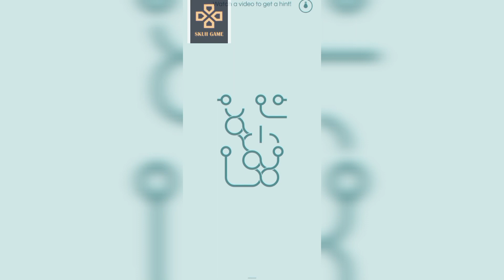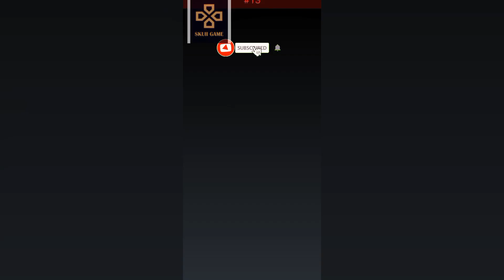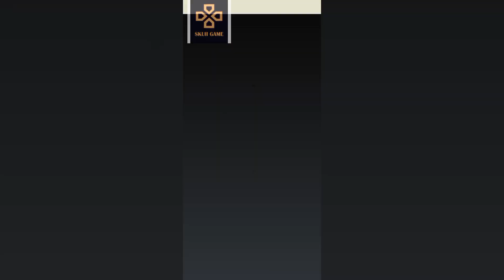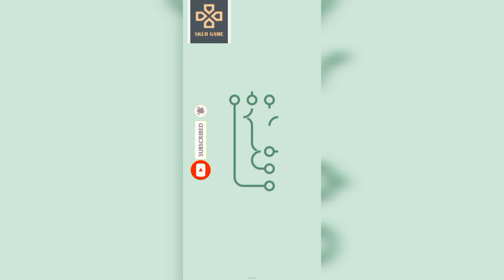🎮🌊 Dive into Infinity Loop: The Soothing Puzzle Game for Stress Relief 💆‍♀️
Welcome to Infinity Loop, the ultimate relaxing puzzle game that will challenge your mind and soothe your soul. In this game, you'll be presented with a series of intricate loops that you must connect to create a perfect, never-ending circle. With its minimalist design and calming soundtrack, Infinity Loop is the perfect way to unwind after a long day or to simply pass the time.

With over 1,000 levels to explore and new challenges added regularly, Infinity Loop will keep you engaged for hours on end. Whether you're a seasoned puzzle pro or just looking for a fun way to relax, this game is sure to satisfy.

So why wait? Download Infinity Loop today and start exploring the infinite possibilities of this addictive puzzle game.